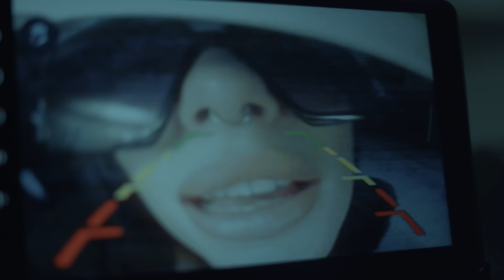Usimamane - Cheque (Official Music Video)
Official Music Video For "Cheque (HaweMahh)" performed by Usimamane